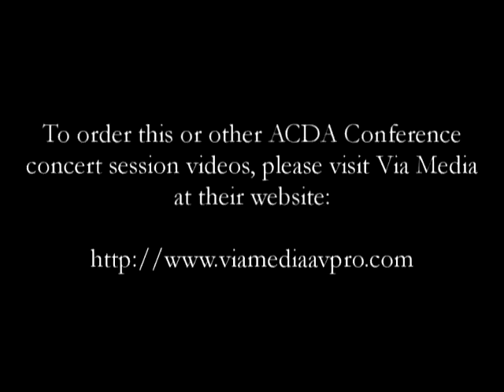Cantoria Alberto Grau - Los Dos gavilanes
Cantoria Alberto Grau performing Los Dos gavilanes arr. by Christian Grases at the 2009 ACDA National Conference. To purchase the entire concert, please visit Via Media